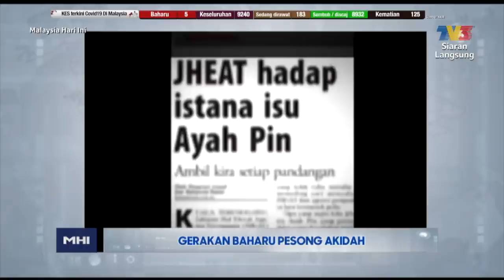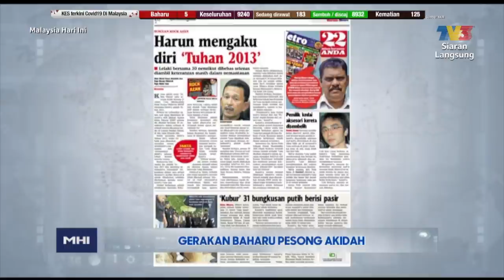Ajaran Sesat Di Malaysia | MHI (21 Ogos 2020)